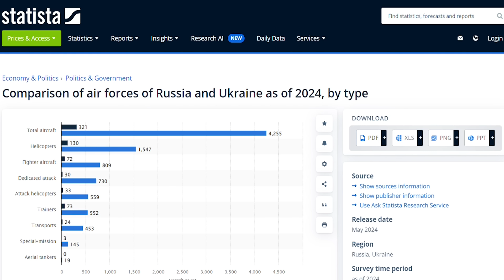GLI F16 CAMBIERANNO IL CONFLITTO UCRAINO?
Analisi sulla guerra in Ucraina.
Quest'oggi prenderemo in analisi il possibile impatto degli F-16 nel conflitto tra Ucraina e Russia.